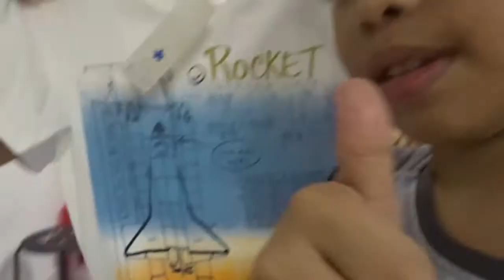Thailand Vlog 10 - Celebrating Christmas at Charan Sanitwong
24/12/2017
this is how we celebrate here